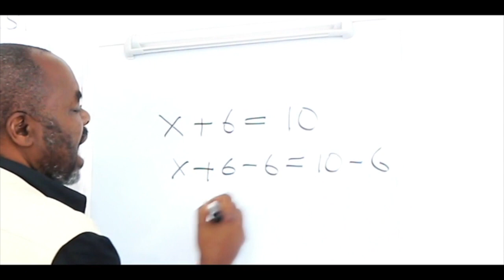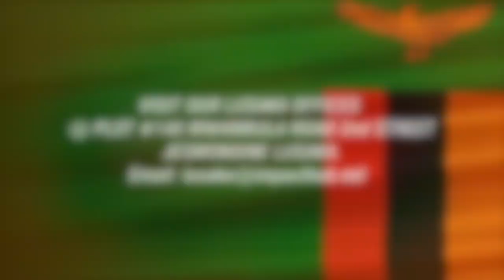INTERVIEW FR CLEOPHAS LUNGU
"If you want Peace, Unity & Harmony; work for Social Justice," Fr Cleophas Lungu passionately reflects.